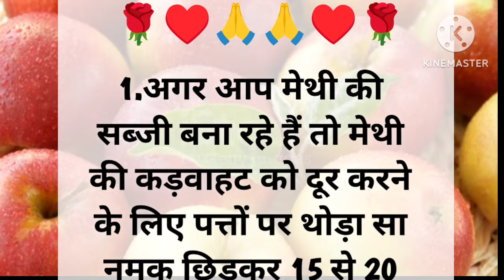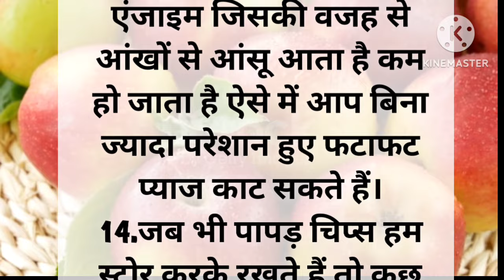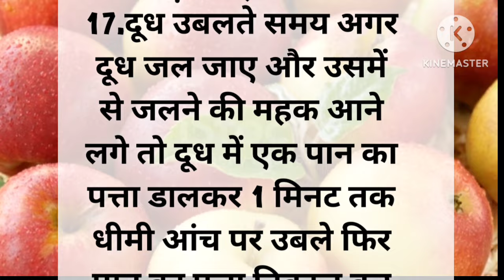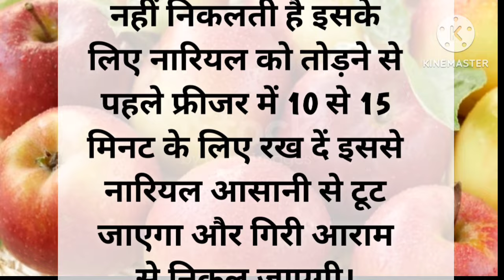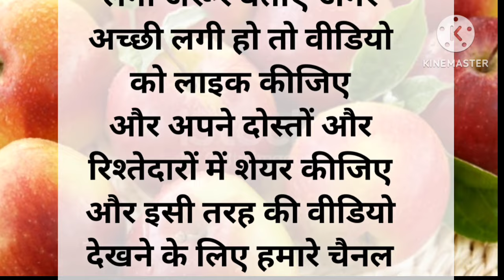किचन में काम आने वाली 25 जरूरी टिप्स। जो आपका समय बचाएं है और खाना जल्दी बनाएं